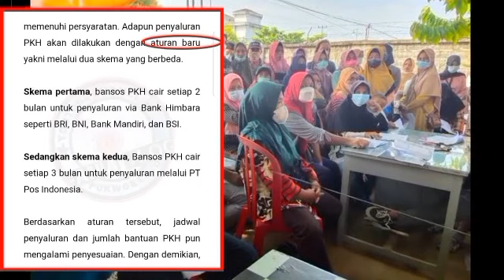INFO PKH HARI INI KABAR SALUR PKH TAHAP 2 & BLT MRP 600 RB HR INI SIAP2 KPM INI YG AKAN CAIR DULUAN